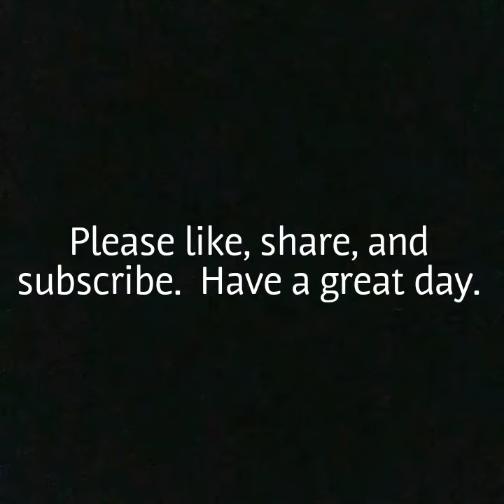2A Rally Harrisburg Pennsylvania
Had a great time at the Pennsylvania Rally. Met a few awesome people, and did some second ammendment talk.